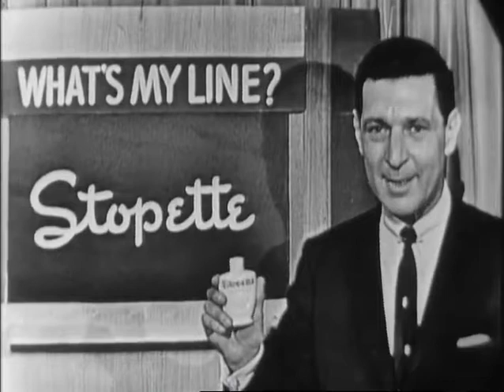What's My Line 1956 - Arthur Murray; Pier Angeli & Vic Damone | BUZZR